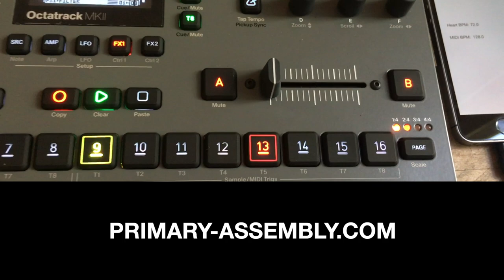Primary Assembly: Heart BPM to MIDI Clock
Prototype for my Primary Assembly project. Using the heart rate monitor in an Apple Watch to set the tempo of the Elektron Octatrack.